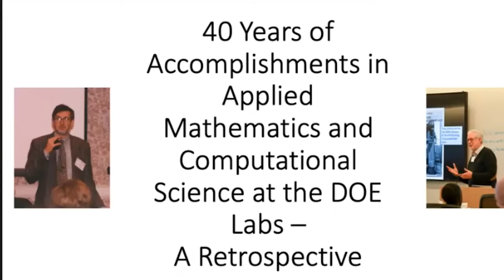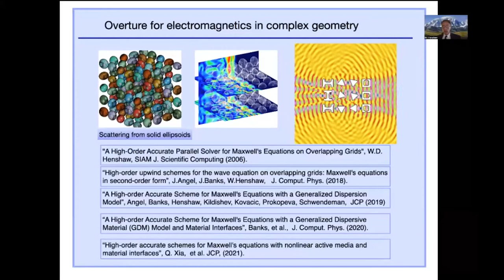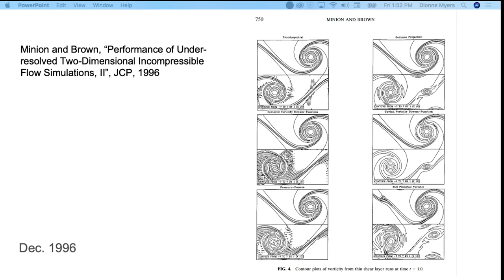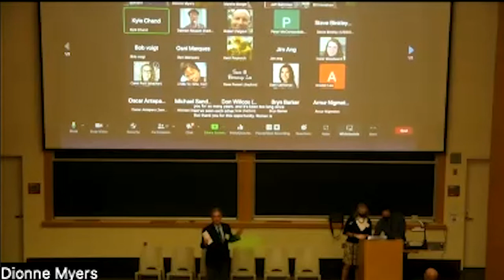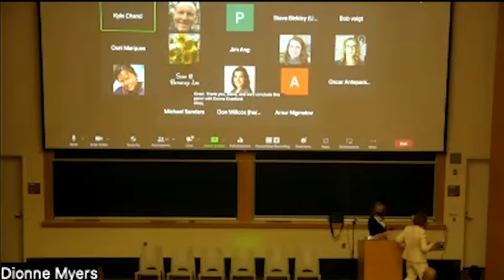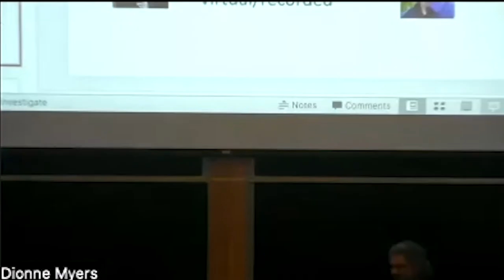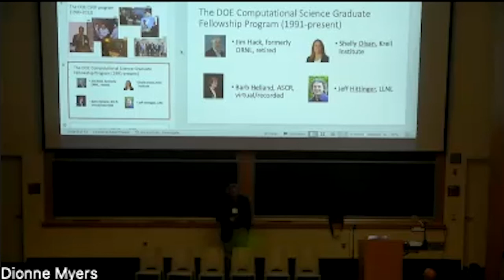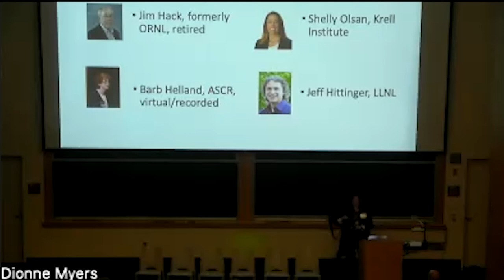40 Years of Accomplishments in Applied Mathematics and Computational Science at the DOE Labs, Part 1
On Friday, June 17, 2022, David L. Brown’s colleagues gathered virtually and in person at UC Berkeley’s Stanley Hall to celebrate his 38-year career and contributions to the Department of Energy’s (DOE’s) applied mathematics and computational science programs.